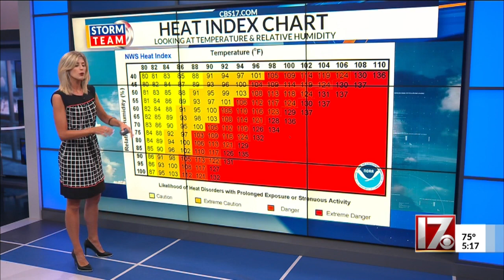Heat exhaustion vs heat stroke